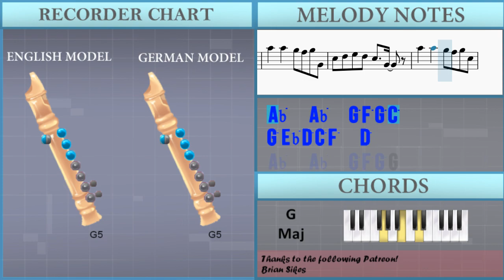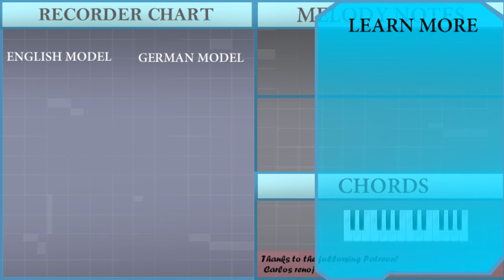How to play My Oh My by Camila Cabello ft DaBaby on Recorder (Tutorial)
The easiest way to learn how to play My Oh My by Camila Cabello ft DaBaby on the recorder. It's a recorder tutorial for My Oh My by Camila Cabello ft DaBaby.

EasyMusicLesson teaches you to play the your favorite instrument, through easy and simple animation so that you too can learn how to play My Oh My by Camila Cabello ft DaBaby on the recorder easily. A recorder tutorial with visual animation graphic.

Chords of Recorder arrangement:
C Min   Ab Maj   G Maj   C Min   Ab Maj   G Maj   C Min   Ab Maj
G Maj   C Min   Ab Maj   G Maj   C Min   Ab Maj   G Maj   C Min
Ab Maj   G Maj   C Min   Ab Maj   G Maj   C Min   Ab Maj   G Maj
C Min   Ab Maj   G Maj   C Min   Ab Maj

Melody notes of Recorder:
G4 C5 D5 Eb5 D5 C5   G4
Ab5   Ab5   G5 F5 G5 G4
C5 D5 Eb5 D5 C5   G4
Ab5   Ab5   G5 F5 G5 C5
G5 Eb5 D5 C5 F5   D5
C5 D5 Eb5 D5 C5   G4   G4
Ab5 Bb5   G5 F5 G5
C5 G5 Eb5 C5 F5 D5
G4 D5 B4 G4 D5
C5 C5 G5 Eb5 C5 F5 D5
C5 C5 C5 F5 Eb5 D5   C5
C5         G5
C6 C6 C6 C6 C6 C6 B5 C6 C6 C6
G5           G5
C6 C6 C6 C6 C6 C6 B5   G4
Ab5 Bb5   G5 F5 G5 Eb5
Eb5 Eb5 Eb5 Eb5 Eb5 Eb5 Eb5 Eb5 D5 Eb5 D5
Eb5 C5 Eb5 D5 C5 Eb5 Eb5 C5 Eb5 Eb5 D5 Eb5 Eb5 Eb5 D5
Eb5 D5 D5 C5 D5 C5 Eb5 D5 Eb5 Eb5 C5 C5 D5 C5 C5 C5
Eb5 C5 C5 C5 C5 C5 D5 C5 Eb5 C5 C5 C5 D5 C5 C5 C5
F5 F5 F5 F5 F5 F5 F5 F5 C5 F5 F5 F5 F5 F5 Eb5 C5
Eb5 Eb5 F5 Eb5 D5 Eb5 Eb5 Eb5 Eb5 Eb5 Eb5 Eb5 Bb4
C5 C5 D5 D5 Eb5 Eb5 D5 D5 Eb5 Eb5 Eb5 D5 Eb5 F5 Eb5 Bb4
C5 C5 D5 D5 Eb5 Eb5 Eb5 Eb5 D5 Eb5 Eb5 Eb5 D5 F5 Eb5 C5 C5
C5 C5 D5 D5 Eb5 Eb5 D5 Eb5 Eb5 Eb5 Eb5 Eb5 D5 Eb5 Eb5 Eb5
Eb5 C5 Eb5 D5 Eb5 D5 Eb5 Eb5 D5 Eb5 D5 Eb5 C5 D5
Eb5 Eb5 D5 Eb5 D5 Eb5 C5 Eb5 C5 Eb5 D5 Eb5 C5 Eb5 C5 C5
D5 C5 Eb5 Eb5 Eb5 D5 C5 D5 G4 G4 F5 Bb4   Bb4 G5
G5
G5           G5
G5 F5 G5 Bb5 G5 F5 G5 F5 F5 G5
G5 F5 G5 Bb5 G5 F5 G5 F5 Eb5 D5
C6 C6 C6 C6 C6 C6 C6 Eb6
Eb6     Eb6 F6
Eb6 D6 Eb6 D6 D6     G6 G4